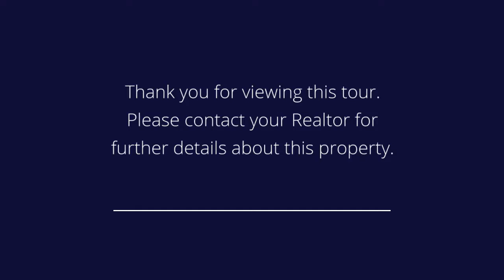18 Roosevelt Dr. Hillside, NJ 07205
Presented by: Kim &amp; Greg Taylor